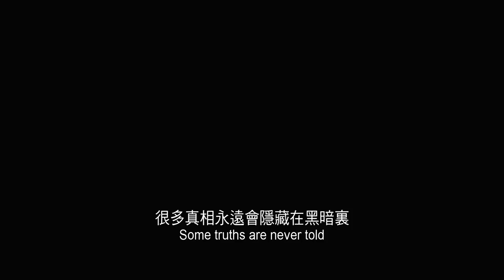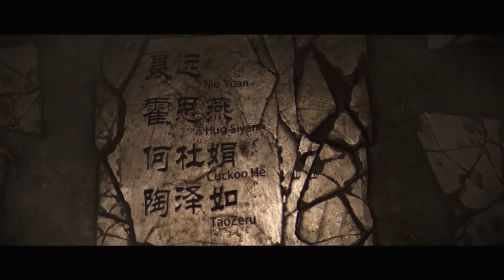The Last Supper Trailer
Pacific Arts Movement Presents:
THE 3RD ANNUAL SPRING SHOWCASE 2013 (April 18-25)

During the gap between the Chu and Han dynasties, two ordinary men of guile and idealism (played by Liu Ye of Curse of the Golden Flower and Chang Chen of Crouching Tiger Hidden Dragon) move up the ranks and end up squaring off against the charismatic duke Xiang Yu (Daniel Wu of One Night in Mongkok), and as fate would have it, against each other as well. Ambition and friendship choke each other like a vice in a historical milieu and landscape as muddy, brutal, and tormented as that of Peter Chan's The Warlords.

Film Screening:
Digiplex Mission Valley
April 20, 2013 at 8:50PM &
April 22, 2013 at 8:40PM